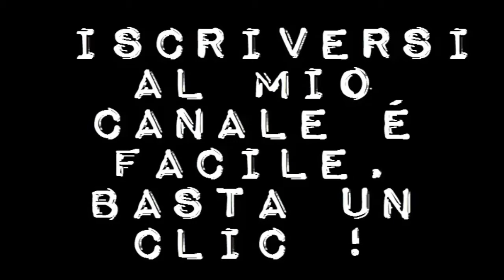La Mummia, di Alex Kurtzman (USA 2017) trailer Italia HD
Nonostante essere stata sepolta in una profonda fossa del deserto, una principessa (Sofia Boutella) il cui destino è stato portato via ingiustamente, si sveglia nel presente, portando con se una maledizione che è cresciuta a dismisura con il passare di migliaia di anni.